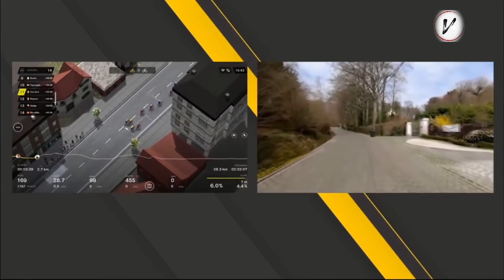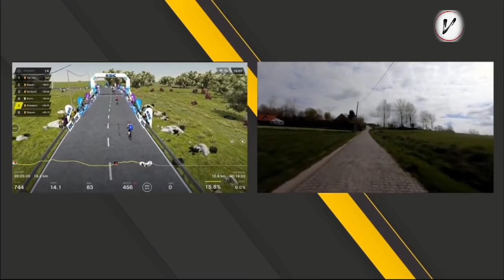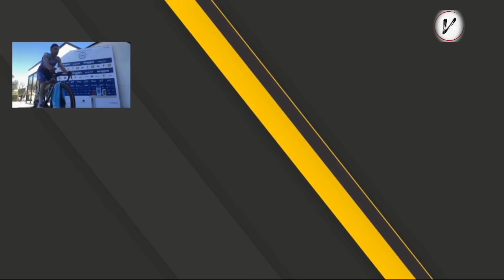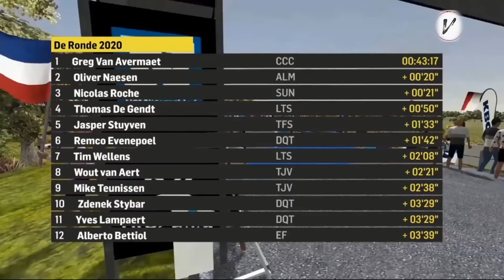Ronde van Vlaanderen Virtueel 2020 - Een koers vanuit hun kot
Ronde van Vlaanderen / Tour of Flanders 2020, virtuele race met legendarische commentaar van Michel Wuyts en José Decauwer. De volledige uitzending van Sporza van begin tot eind. Een koers vanuit hun kot. BKool virtual race in fullHD 1080p
Deelnemersveld: Wout van Aert, Greg van Avermaet, Mike Teunissen, Remco Evenepoel, Yves Lampaert, Zdenek Stybar, Alberto Bettiol, Jasper Stuyven, Tim Wellens, Thomas De Gendt, Michael Matthews, Nicolas Roche